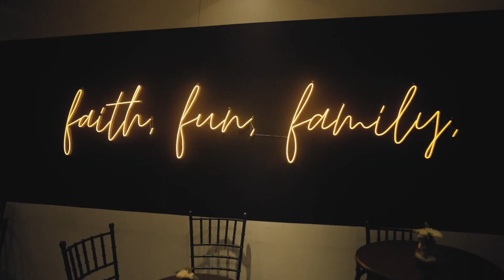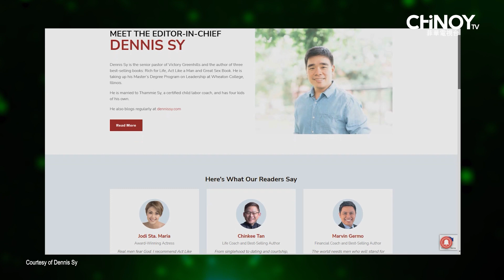Chinoy Spotlight | Dennis Sy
"And if people see that social media can be used for good, in my opinion, it's going to change so many people's opinions. Knowing that I have a message that is worth sharing will change so many lives." - Dennis Sy

Join us tonight as we watch Victory Makati's Pastor Dennis Sy relive his early years, his time in the ministry and as a pastor, and his beginnings as a digital content creator.